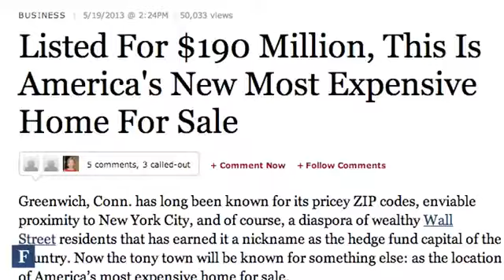America's Most Expensive Home For Sale - $190 Million Estate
The most expensive home for sale in the United States is a 12-bedroom mansion in Greenwich, Connecticut, newly listed for $190 million. Jen Markham has the ...

BEVERLY HILLS, Calif. (CNN) -- A massive Beverly Hills, Calif., estate with its own entertainment complex, 27-car garage and vineyard has hit the market with a ...

Greenwich, Conn. has long been known for its pricey ZIP codes, enviable proximity to New York City, and of course, a diaspora of wealthy Wall Street residents ...

This is the list of 10 most expensive homes in USA. A.k.a multi-million dollar estates. 10. "CASA CASURINA" - Also known as "Versace Mansion" was listed for ...

America's Most Expensive Home - $190 Million Estate tags: million mansion, 1 million mansion,